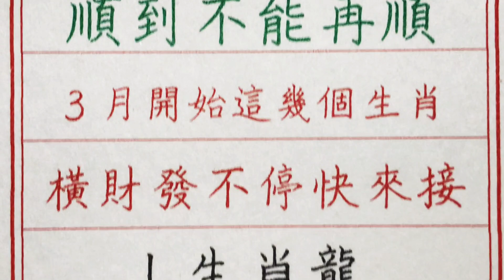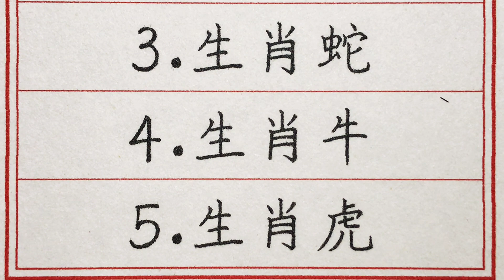老人言：順到不能再順，3月開始這幾個生肖，橫財發不停快來接